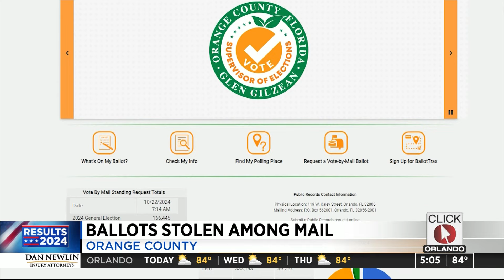STOLEN BALLOTS FOUND IN ORANGE COUNTY FLORIDA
Supervisor of Elections Glen Gilzean addresses how his office was alerted.